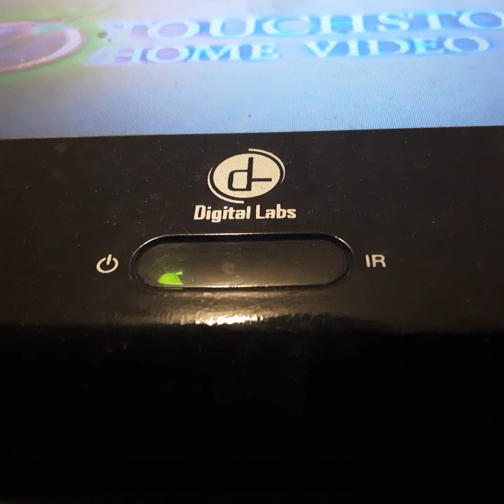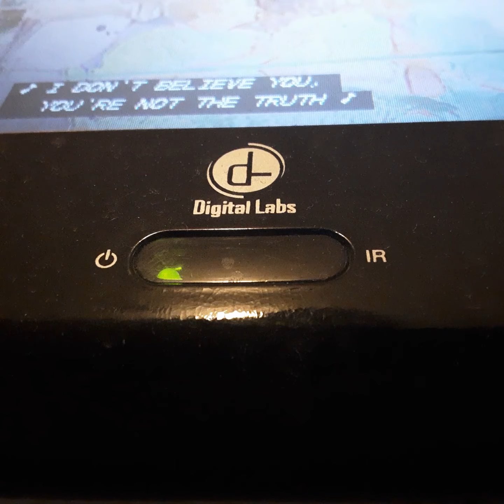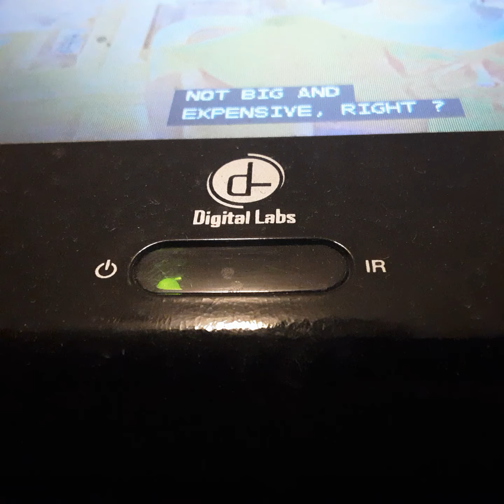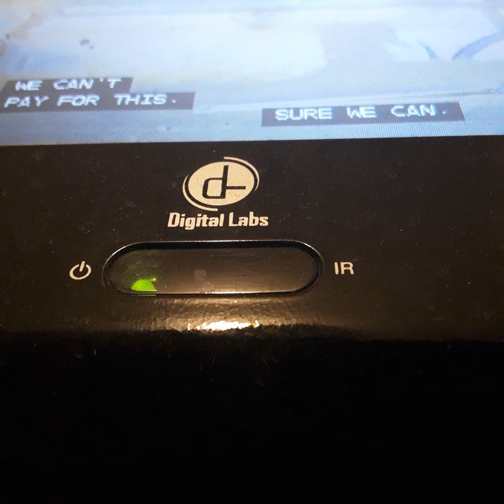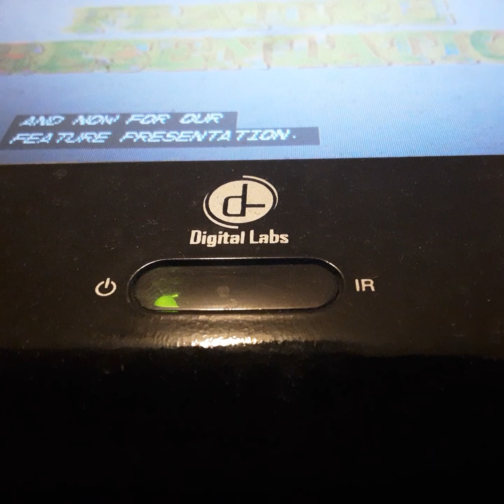Opening To Steala 1991 VHS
From 1991
Toashtone Pictures & The Samuel Goldwyn Company Presents Stella Bette Miller John Goodman Linda Hunt & Ben Stiller
Color 63%
Toashtone Pictures The Samuel Goldwin Company Toashtone Home Video